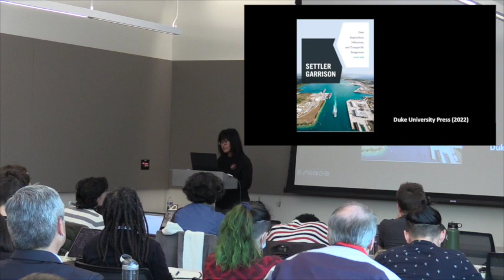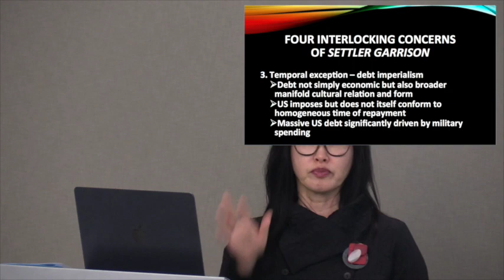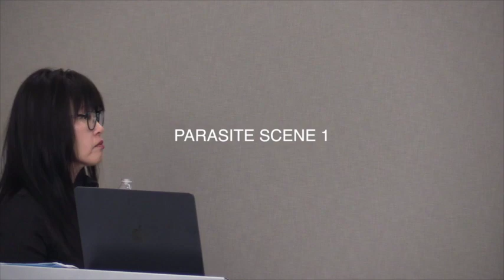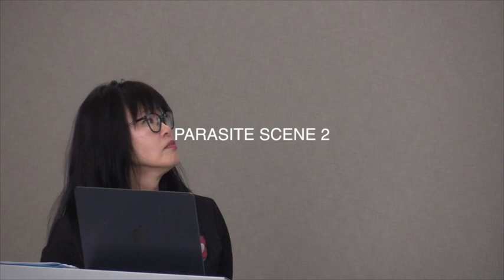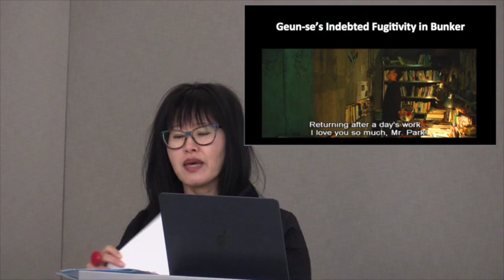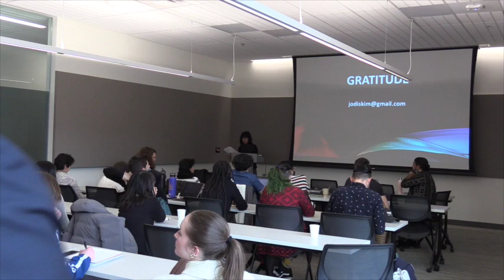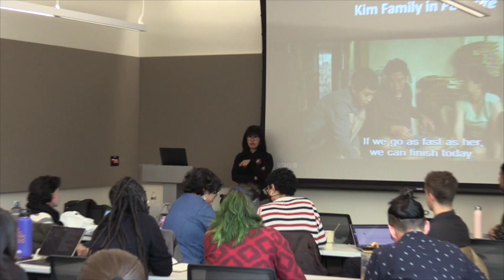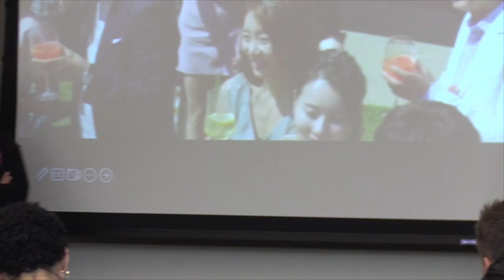Settler Garrison: Debt Imperialism, Militarism, and Transpacific Imaginaries with Jodi Kim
Tuesday, March 21 at 5pm
CASE Building, room E422

Book talk by Jodi Kim, Professor, Media & Cultural Studies, University of California Riverside

Jodi Kim’s research and teaching interests are at the intersections of Asian American studies, critical ethnic and race studies, postcolonial theory, feminist epistemologies, and critiques of US empire and militarism.  Her first book, Ends of Empire: Asian American Critique and the Cold War (University of Minnesota Press, 2010), offers a critique of American empire in Asia through an interdisciplinary analysis of Asian American cultural productions and their critical intersections with Cold War geopolitics and logics. Her second book, Settler Garrison: Debt Imperialism, Militarism, and Transpacific Imaginaries (Duke University Press, 2022) theorizes how the United States extends its sovereignty across Asia and the Pacific in the post-World War II era through a militarist settler imperialism that is leveraged on debt as a manifold economic and cultural relation undergirded by asymmetries of power. Kim demonstrates that despite being the largest debtor nation in the world, the United States positions itself as an imperial creditor that imposes financial and affective indebtedness alongside a disciplinary payback temporality even as it evades repayment of its own debts. Kim reveals this process through an analysis of how a wide array of transpacific cultural productions creates antimilitarist and decolonial imaginaries that diagnose US militarist settler imperialism while envisioning alternatives to it.